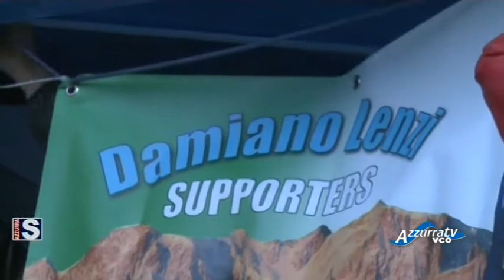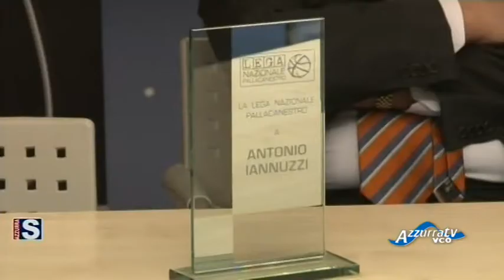Azzurrasport edizione del 30 aprile 2015